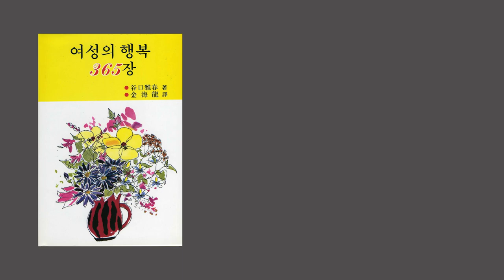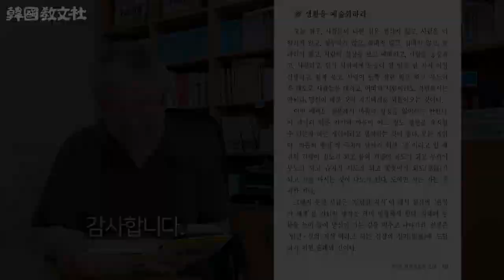마음의 평정을 잃어서는 안되는 이유, 생활을 예술화하라 / [여성의 행복 365장] 해설 - '생활'을 예술화하라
행복을 부르는 365장의 자매편으로서,
특히 여성의 행복 생활의 지침으로 각장을 1년 365일로 배정해
365개조의 여성이 행복하게 되기 위한 마음가짐을 모은 도서입니다.
여성의 행복 속 지혜의 샘을 퍼내면 어떤 환경에서도
운명을 자유롭게 조종할 수 있고, 행복의 문을 여는 지혜의 열쇠를
꽉 움켜잡을 수 있을 것입니다.

한국교문사 주소 : 대구시 동구 메디밸리로 40 소호빌딩4층
후원계좌 : 국민은행 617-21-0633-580 (김정호)